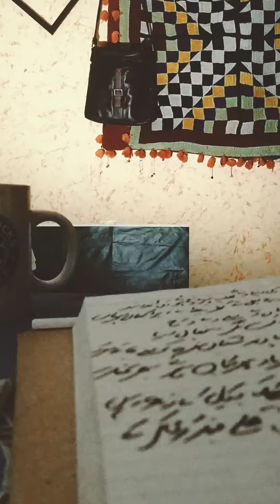Punjabi Poem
I penned down this poem after being inspired by the works of great Punjabi poet, Zahoor Hussain Zahoor; who was a legendary poet and a rebellion against the Zia regime.
This is my a little effort to pay him a tribute and to write in his tone.